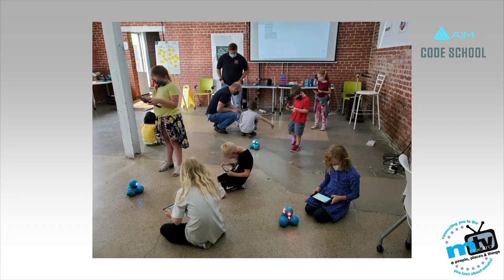metroTV AIM Institute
Guests: Tony Veland
               Maria Brady